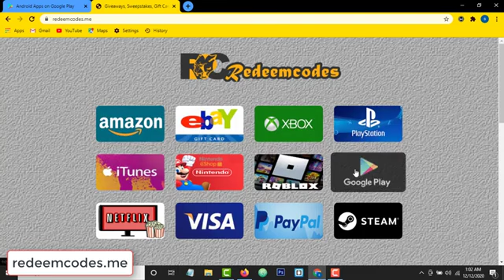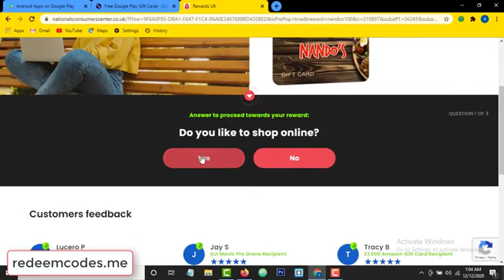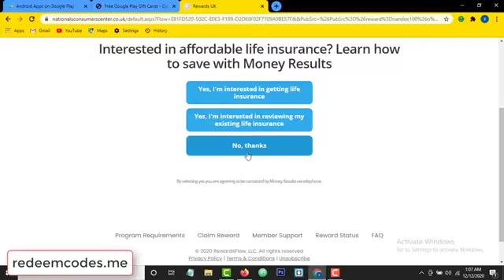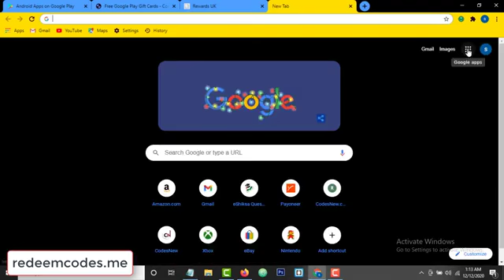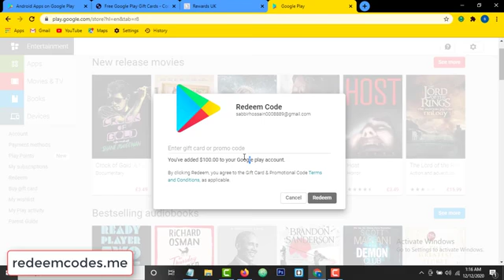free google play gift card codes free google play gift card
free google play gift card codes free google play gift car

😆😆 New updated details ... 🤔

About : Explore gaming a YouTube Channel, where you will find gaming videos in Hindi, I hope this video was Useful and you liked it, if you did press the thumbs up button.

watching.